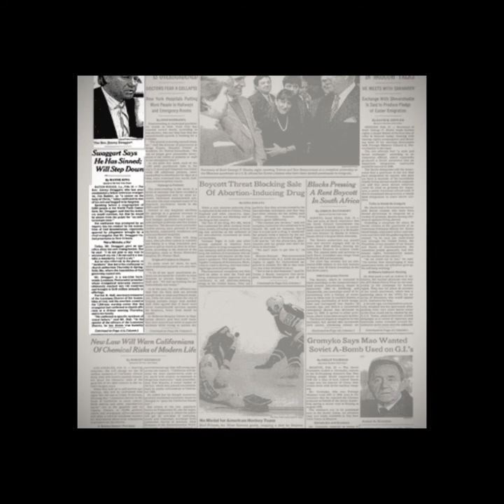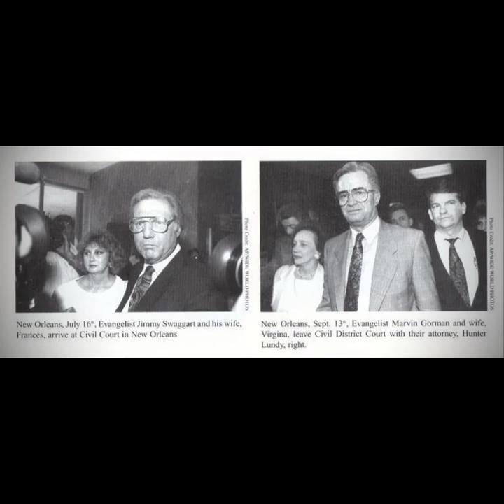Jim and tammy faye who really wanted PTL??? and what does Jimmy swagert have to do with it 🧐🤥